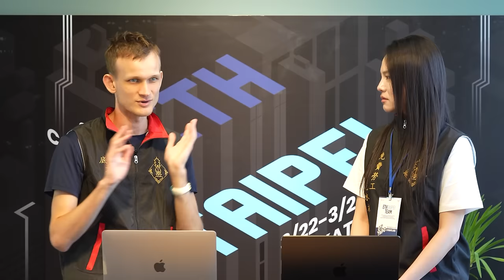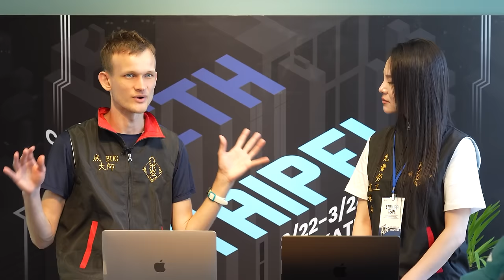Виталик Бутерин - Интервью на Русском: Обновление сети Ethereum Dencun и Долголетие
Если вы хотите посмотреть какие либо интересные интервью или видео которые сделаны на любом из иностранных языков - но на них нету перевода
Напишите ссылку на данное видео в эту гугл форму
а мы сделаем качественный перевод и зальем это видео

Приветствие
- Как у человека, постоянно путешествующего, какое быстрое блюдо ты часто готовишь для себя в последнее время?
- Путешествуя и живя в разных местах, какое экспериментальное событие сообщества вдохновило тебя больше всего?
- Чем ты особенно рад заниматься в эти дни? Не обязательно должно быть связано с Ethereum/криптовалютами.

Обновления Dencun и дорожная карта Ethereum
- Как обновление Dencun способствует экосистеме Ethereum?
- Можешь рассказать, как снижение стоимости транзакций, облегчаемое EIP-4844, повлияет на экосистему Ethereum?
- Какое, по твоему мнению, самое трансформационное влияние Ethereum окажет на общество в течение следующих пяти лет?
- Dencun и L2 масштабируют Ethereum, а AA упрощает для конечных пользователей обход технологических сложностей. Видишь ли ты будущее, где блокчейны могут быть абстрагированы от конечных пользователей, и если да, какова будет роль Ethereum в таком мире?
- Можешь объяснить, какие существуют на данный момент проблемы у Ethereum с proof of stake и как одноблоковая финализация (SSF) и другие обновления могут решить эти вопросы?
- Как веркловые деревья решают насущную потребность в повышенной масштабируемости и лучшей децентрализации узлов в Ethereum?
- Мы видели множество проектов, предлагающих решения по "модульному блокчейну", и видели идеи, что Ethereum L1 может быть ответственным за общую последовательность.
- Как ты видишь более широкий вопрос: какие функции L1 должен централизованно выполнять, а что следует оставить на усмотрение индивидуальных L2?

Безопасность и конфиденциальность
- Как zk решает проблему доверия для неспециалистов? Как они могут узнать, действительно ли zk достигает анонимизации?
- Как ты предлагаешь Ethereum решить насущную проблему угроз, активируемых квантовыми технологиями, и какие последствия это имеет для широкого криптовалютного экосистема?
- Уже есть стандарт критериев или симптомов, которые фонд предсказал или оценил для сообщения сообществу о квантовой атаке?

Тенденции отрасли
- На твой взгляд, какие ключевые преимущества интеграции ИИ с криптовалютой, и как это может изменить индустрию?
- В февральском твите ты обсуждал роль ИИ в отладке кода, что крайне важно для Ethereum. Можешь дать дополнительные мысли о том, как ИИ может использоваться в крипто и Ethereum?
- Каково твое мнение о популярности перестановки Ethereum? (Как Eigenlayer, который утверждает, что предоставляет "доверие Ethereum" активно проверяемым сервисам)
- Ты более активен на Farcaster, чем на Twitter?
- Думаешь, что DeSocial приложения, такие как Farcaster, могут конкурировать с соц. приложениями Web2 или даже изменить социальные паттерны?
- В свете усиления институционального приема и концентрации власти в криптовалютах, как индустрия может оставаться верной своему первоначальному этосу децентрализации и свободы?
- Есть ли конкретные советы, как нерусскоязычные авторы могут участвовать в экосистеме общественных благ?
- Как предстоящее обновление Ethereum может способствовать более широкому внедрению в развивающихся регионах и среди неприсоединенных к банкам слоев населения, таких как Индонезия, где 66% населения не имеют доступа к банковским услугам?

Личные взгляды
- Почему ты так заинтересован в долголетии? Что будешь делать, если станешь бессмертным?
- Что больше всего удивило тебя в том, как развивались и применялись криптовалюты? Если б ты рассказал самому себе 5 лет назад о текущем положении вещей, что бы удивило тебя больше всего? Как, по твоему мнению, будет выглядеть мир криптовалют/индустрия через 5 лет?

Ethereum, Vitalik Buterin, Smart Contracts, ,Proof of Stake, Cryptocurrency, Blockchain Innovation, Ethereum 2.0, Ethereum Gas Fees, DeFi , NFT (Non-Fungible Token), Decentralized Applications, Ethereum Network Upgrade, Sharding, ConsenSys, Blockchain Developer, Consensus Algorithm, Cryptography.